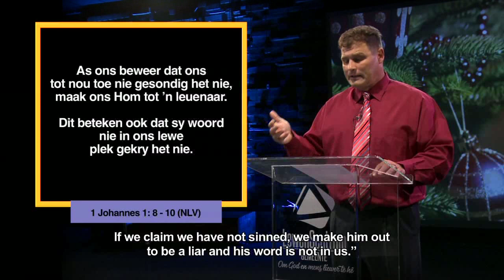Die Woord Erediens S2 Episode 19 - 24 Desember 2017